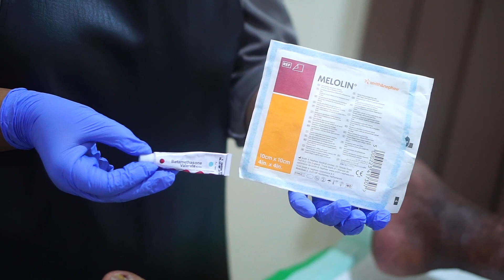YUK LIAT HASILNYA ❗PERKEMBANGAN LUKA LECET ❗SETELAH 2X PERAWATAN